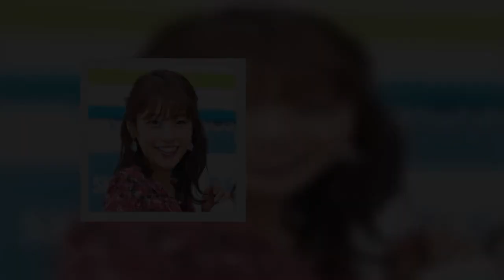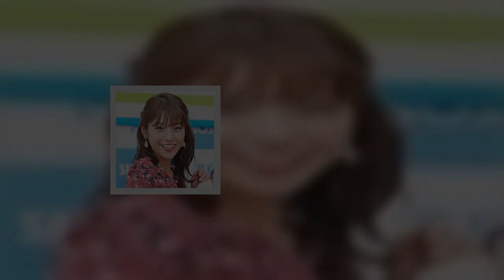岡副麻希、「夜の営みにしか見えない！」土手高突き出し“激腰振り”映像